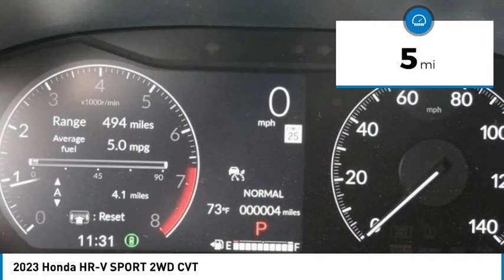2023 Honda HR-V Pasadena Los Angeles Glendale Alhambra Cerritos Orange County 2300362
2023 Honda HR-V SPORT 2WD CVT

HONDA OF PASADENA IS A NEW AND USED HONDA DEALERSHIP PROUDLY SERVICING LOS ANGELES, PASADENA, GLENDALE, ALHAMBRA, CERRITOS, & ALL NEARBY CITIES. THIS CRYSTAL BLACK PEARL 2023 Honda HR-V IS EQUIPPED WITH A Engine: 2L I-4 DOHC 16-Valve i-VTEC -inc: multi-point fuel injection, TRANSMISSION, AND RECEIVES AN ESTIMATED 26 City/32 Hwy MPG. CONTACT HONDA OF PASADENA TO SCHEDULE A TEST DRIVE AND TAKE THIS 2023 Honda HR-V HOME TODAY, OR VISIT OUR SHOWROOM CONVENIENTLY LOCATED AT 1965 E. FOOTHILL BLVD, PASADENA, CA 91107. STOCK #: 2300362 | 2023 Honda HR-V Sport 2WD CVT 2023 Honda HR-V SPORT 2WD CVT 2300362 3CZRZ1H57PM730279 IN_TRANSIT 2023 HONDA HR-V HR-V SPORT HONDA BLACK CRYSTAL BLACK PEARL RZ1H5PEW PM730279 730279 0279 RETAIL NEW Stock #: 2300362 | VIN: 3CZRZ1H57PM730279 | 2023 Honda HR-V Sport 2WD CVT Honda of Pasadena AT HONDA OF PASADENA, OUR GOAL IS TO SELL THE BEST VEHICLES AT THE LOWEST PRICES AND TREAT OUR CUSTOMERS WITH RESPECT. AS A CALIFORNIA HONDA DEALER, WE BELIEVE WHEN YOU CHOOSE HONDA OF PASADENA YOU ARE MAKING THE RIGHT CHOICE.